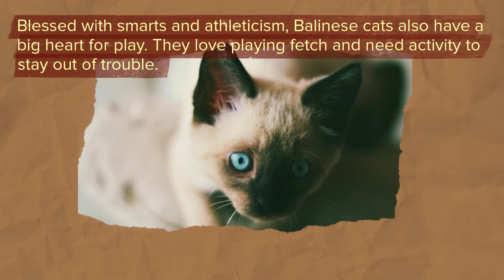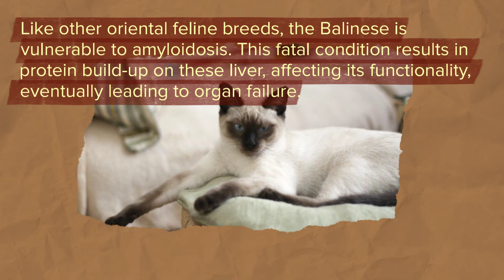The Graceful and Verbose Balinese Cat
Exhibiting a slender body and a fine, silky medium-length coat, the Javanese cat is a beautiful feline to behold. It is graceful and elegant, seemingly like the ballerina of the cat fancy. Its wedge-shaped head, largish ears, and mostly striking blue eyes display their Siamese ancestry.